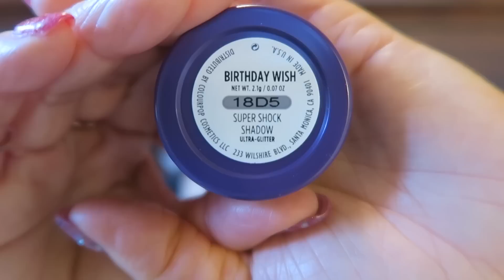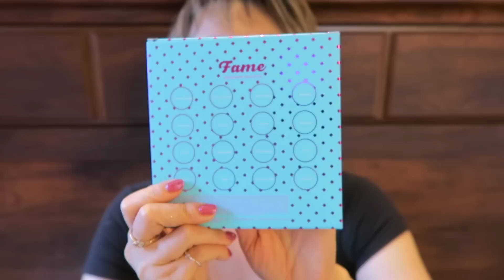☆Haul☆5月の購入品♪part4 COLOUR POP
5月の購入品のご紹介となります。
part4はCOLOUR POPからの購入品のご紹介です。

○Super Shock Shadow
   BIRTHDAY WISH, RIPPLE
○Super Shock Pigment
   RACE YOU
○Pressed Powder Shadow Palette
   FAME